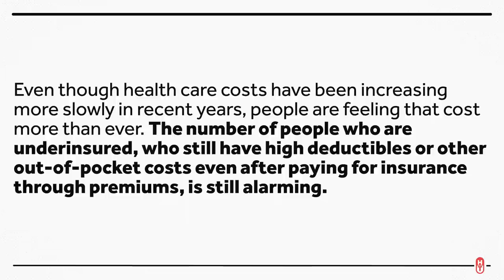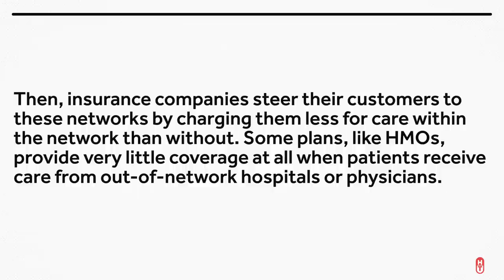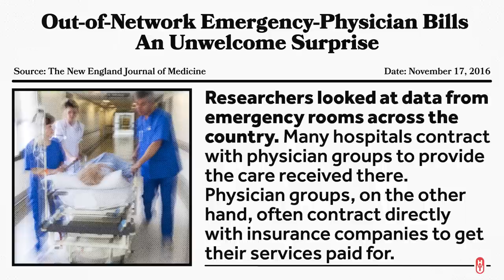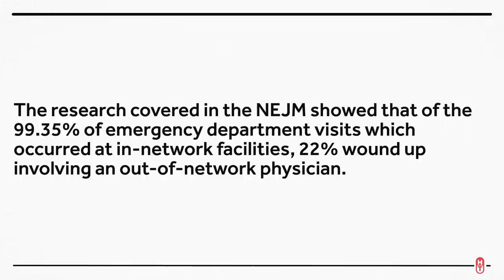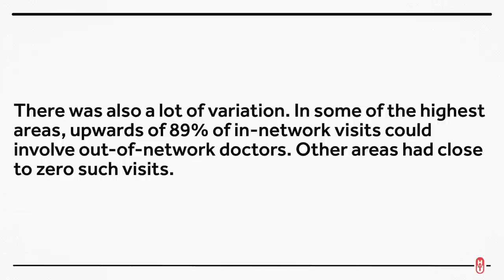Getting In-Network Care is Harder Than You'd Think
In a recent Health Affairs article, the Commonwealth Foundation conducted their periodic survey of eleven countries to see how access issues might have improved or worsened. We've covered these data before. Let's update. This is Healthcare Triage News.

This episode was adapted from a post I wrote for the AcademyHealth blog. Links to references and further reading can be found there